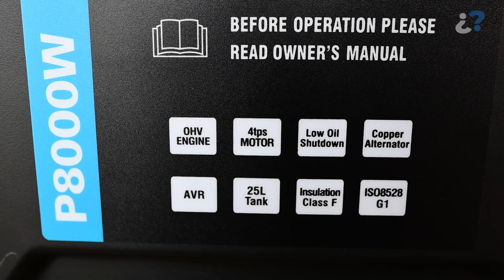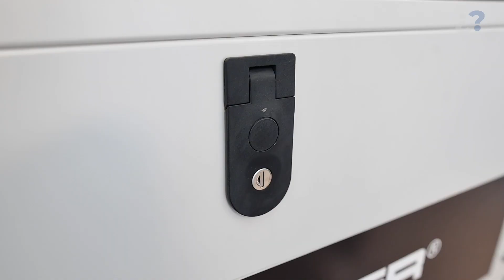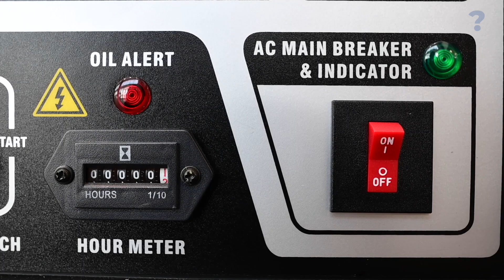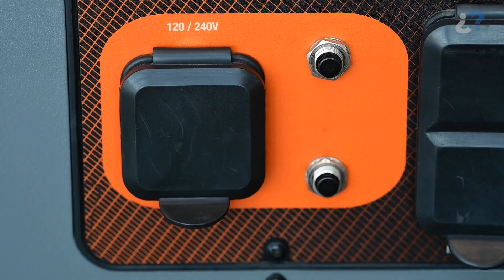Plantas eléctricas: ¿cuál me conviene? Errores comunes y lo que debes saber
¿Cómo? Experto explica cómo instalar correctamente un generador en tu casa.